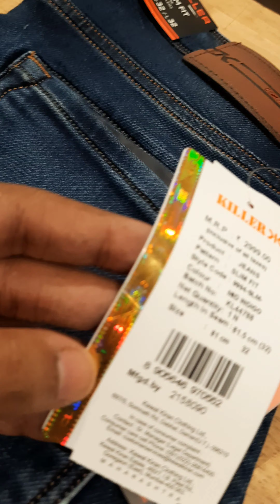KILLER NEW ARRIVAL JEANS VS OLD JEANS REVIEW 🔥shortvideo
KILLER NEW ARRIVAL JEANS VS OLD JEANS REVIEW

aaj ki video mein gais killer Jeans ke bare mein janenge 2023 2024 donon artical ke bare mein bataenge 2023 ke artical aur 2024 ke artical mein kya fark Hai killer ki jeans mein Aaj ki is video mein janenge